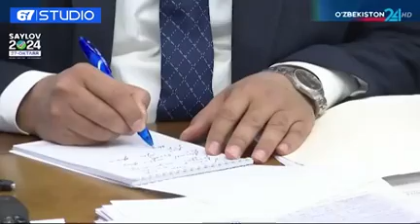2025 йил учун мўлжалланган асосий макроиқтисодий кўрсаткичлар муҳокамаси бўлиб ўтди.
Президент Шавкат Мирзиёев ҳузурида жорий йилда иқтисодиётда кутилаётган натижалар ва 2025 йил учун мўлжалланган асосий макроиқтисодий кўрсаткичлар муҳокамаси юзасидан йиғилиш бўлиб ўтди.